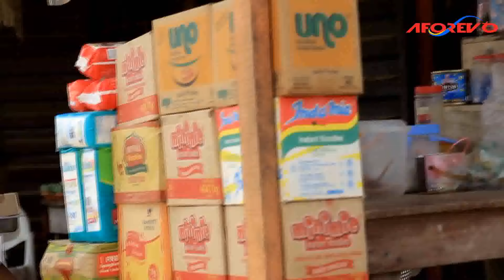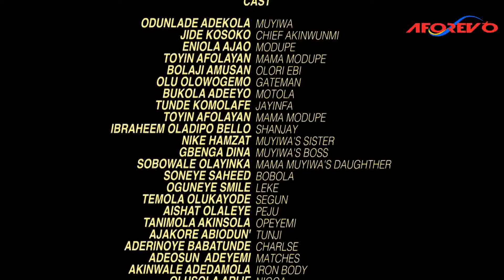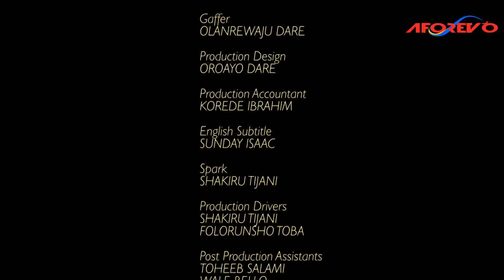Jaguar - A Nigerian Yoruba Movie Starring Odunlade Adekola | Eniola Ajao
An Interesting Nollywood Trending Yoruba Movie starring Odunlade Adekola, Jide Kosoko, Eniola Ajao, Toyin Afolayan, Bolaji Amusan.